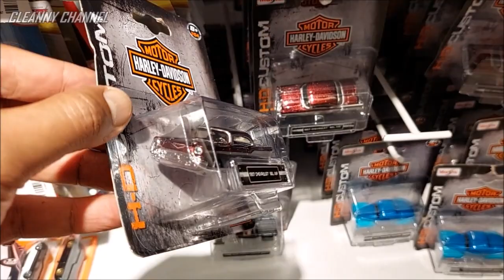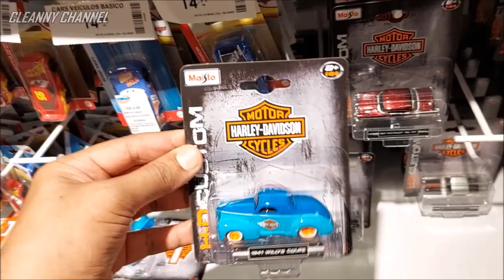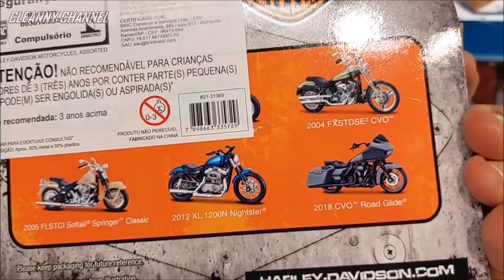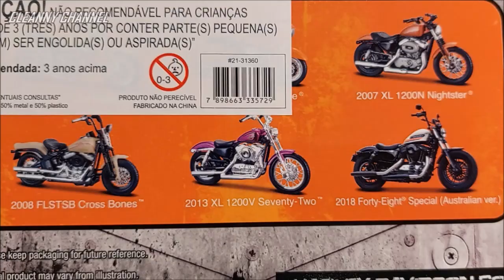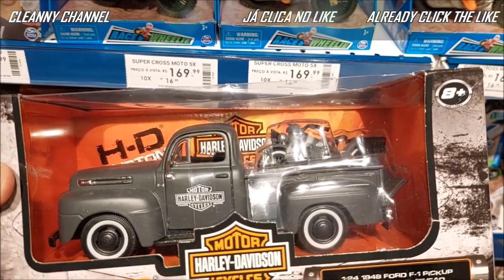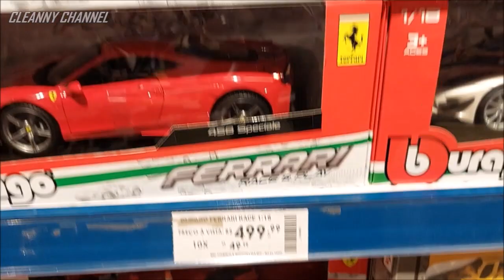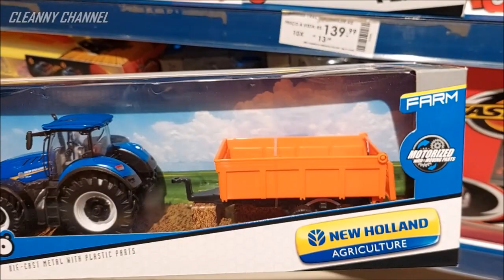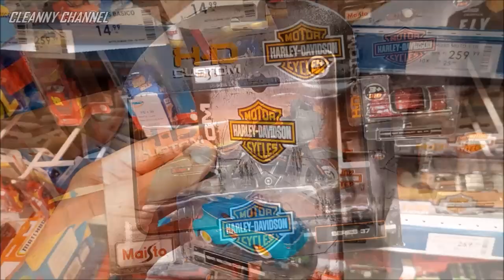CAÇANDO MINIATURAS MUITAS PEÇAS INTERESSANTES NAS LOJAS [PT-BR] Cleanny channel #995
Olá Team Cleanny channel! Nesse Vídeo Vamos Conferir Miniaturas Direto na Loja, Tem Belas Maquinas Cobiçados. Então Vem Com a Gente e Acompanhe o Vídeo Aí Até o Final...